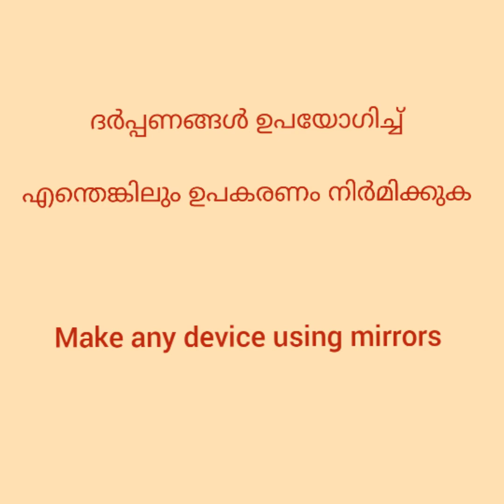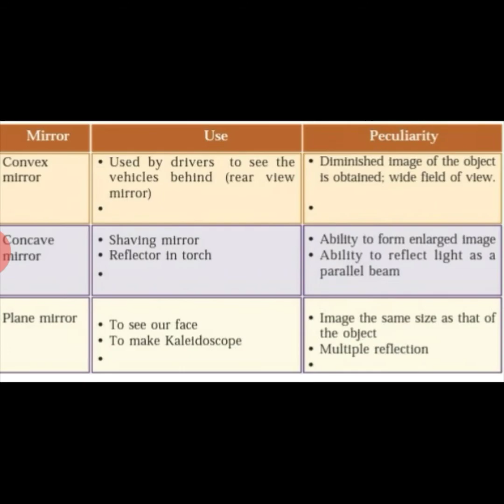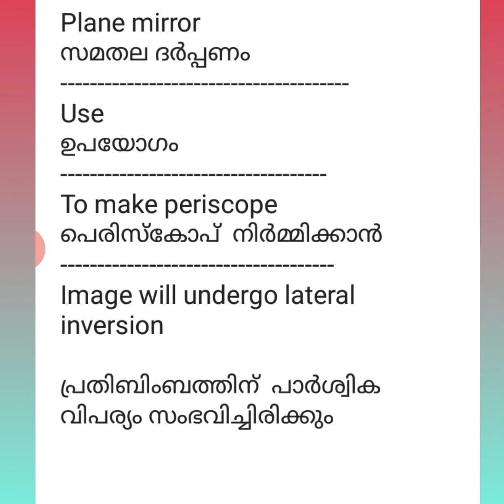STD 7 BASIC SCIENCE /Make It Easy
first bell online class std 7 basic science questions and answers

credit to Music: christmas time is here
Musician: Rook1e